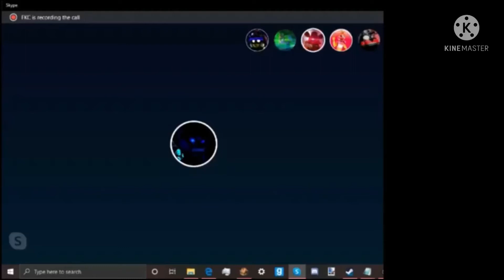D.T.C. Virgo Viper Shorts 3: Donna’s Guide To A Pizza Place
The original video and audio belongs to D.F.C. Virgo Viper.

Renders Made By: Chase Thompson and My Myself

OC by: StrongJamal 2017, Chase Thompson And Donna Studios

P.S. I was bored and “It’s Been So Long”